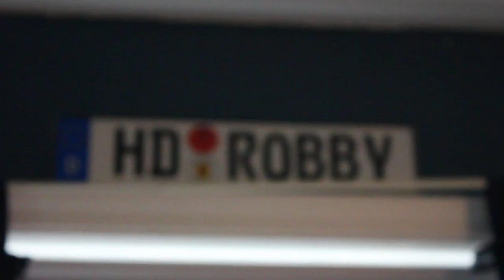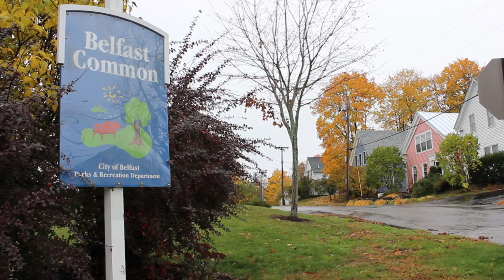UMO Documentary - C Wiley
C Wiley Documentary. Project for the CIFF program at the University Of Maine.